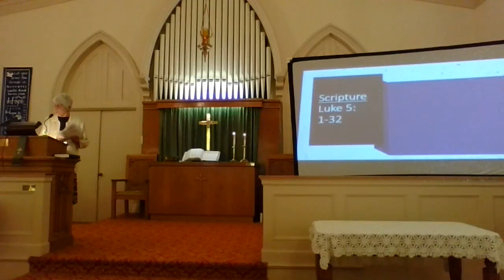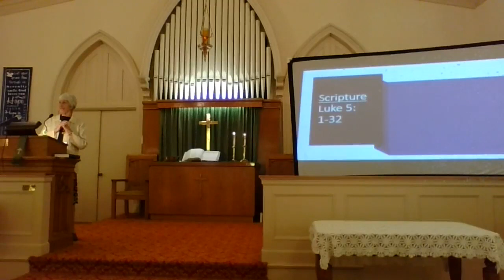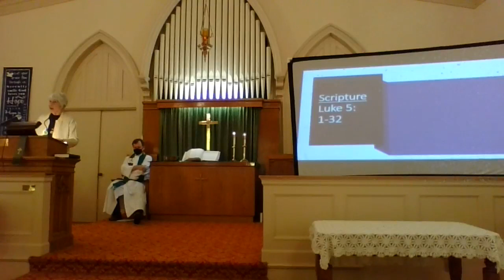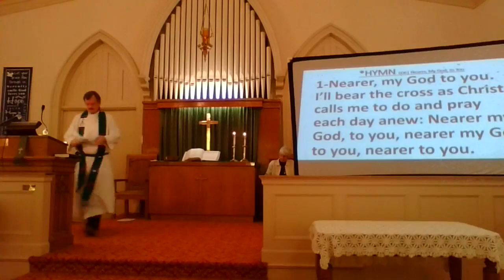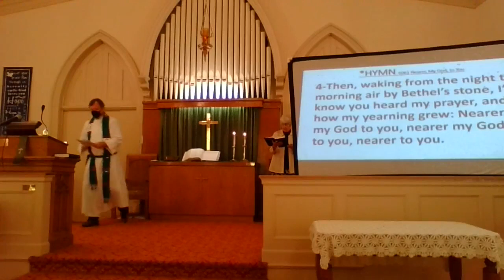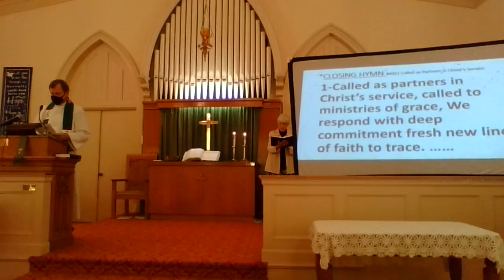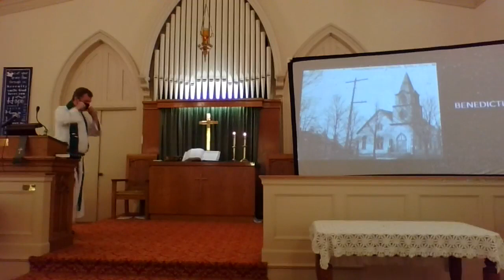August 14 worship. Luke 5:1-32. Jesus and 3 parables. Music used under One License A-738270.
Sunday, August 14 worship service. Luke 5:1-32. Jesus and the parables of the Prodigal Son and Lost sheep and coin. Music used under One License A-738270.